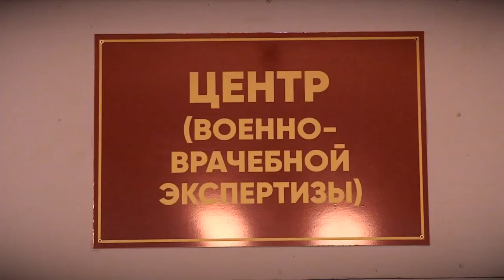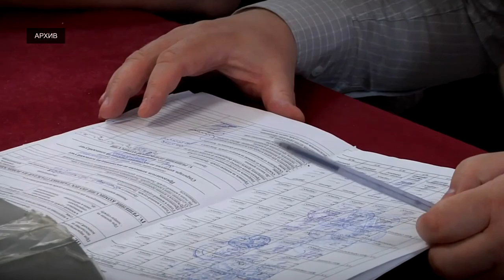В России стартовал осенний призыв 2021